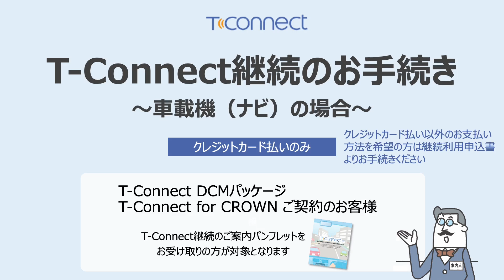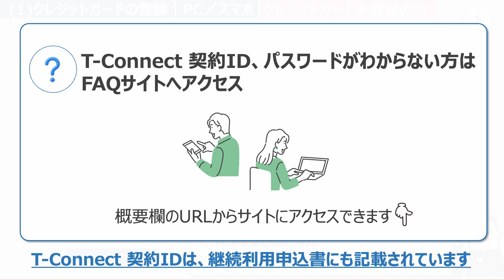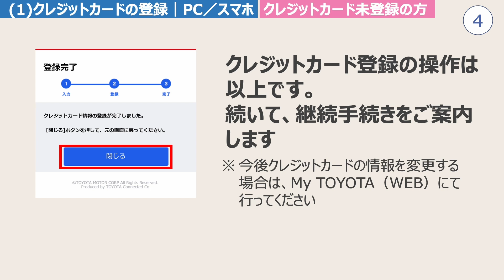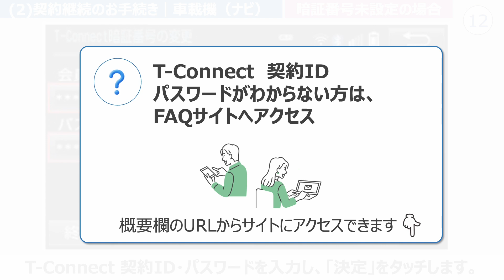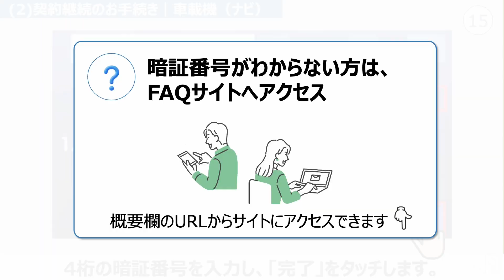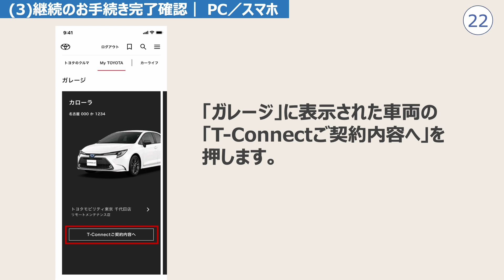T-Connect継続のお手続き〜車載機（ナビ）の場合〜クレジットカード払いのみ〜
本動画は、 T-Connect DCMパッケージ、T-Connect for CROWN ご契約のお客様を対象とした、
T-Connectの継続契約をクレジットカードで行う場合の動画となります。
※口座引き落としと指定口座振り込みの場合は、申込書で手続きが必要となります。

0:00 ｜T-Connect継続のお手続き
0:04 ｜車載機（ナビ）でのお手続きに必要なもの
0:31 ｜お手続きの流れ
1:09 ｜ (1)クレジットカードの登録（クレジットカード未登録の方）
2:15 ｜ (2)契約継続のお手続き
4:35 ｜ (3)継続のお手続き完了 確認方法

T-Connect契約お手続き等は、下記リンク先にて行ってください。
(1)クレジットカードの登録｜PC／スマホ
●クレジット登録サイト

(3)継続のお手続き完了確認｜ PC／スマホ
●My TOYOTA
各種ID等がわからない方は、下記FAQサイトをご確認ください。
※My TOYOTA（WEB）のご利用には、「TOYOTAアカウント」の取得と「T-Connect ID」とのアカウント連携が必要です。

IDやパスワードがご不明なお客様は、下記FAQよりご確認をお願い致します。
●T-Connect 契約ID/パスワードがわからない方